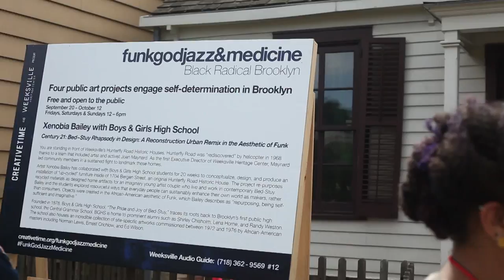Xenobia Bailey and Funkgodjazz&medicine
A beautiful one minute video featuring artist/designer Xenobia Bailey and the live art performance piece from Houston art collective, Otabenga Jones. This was shot at the Creative Time launch of funkgodjazz&medicine, Sept 20th, 2014. Shot and edited by Marcus Rosendall of Harlem NY. Produced by Kevin L. Walker of Afro Bohemian Snob TV